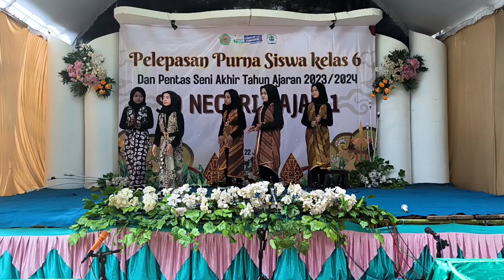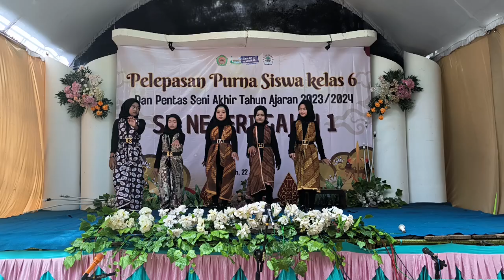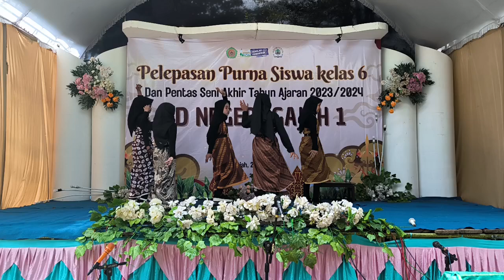PELEPASAN PURNA SISWA KELAS 6 SD NEGERI GAJAH 1 TAHUN 2024 ( PENAMPILAN KELAS 3 )